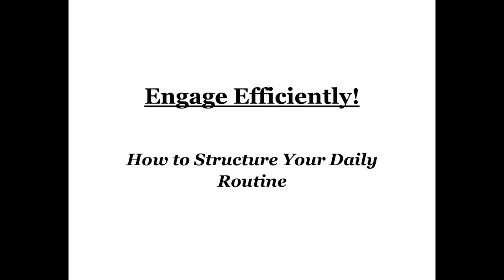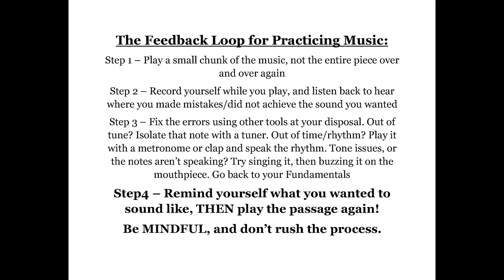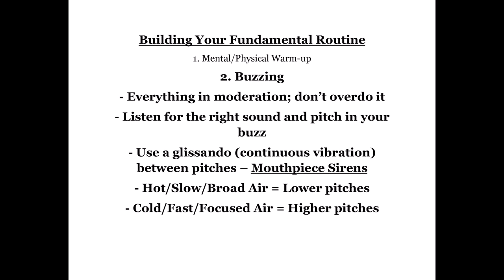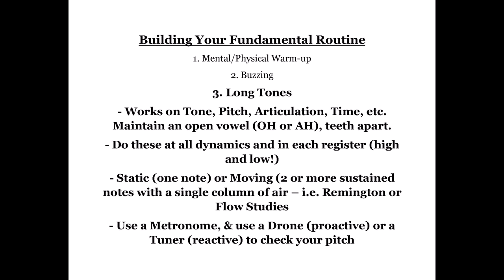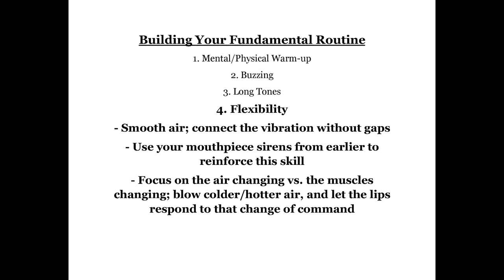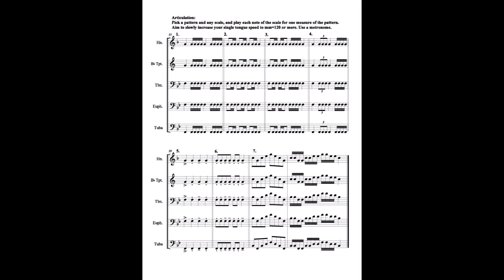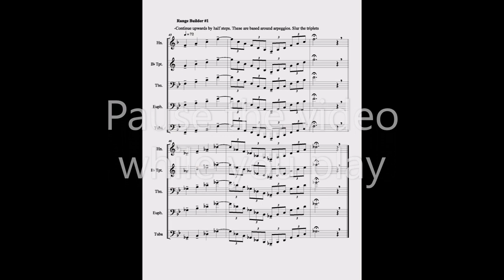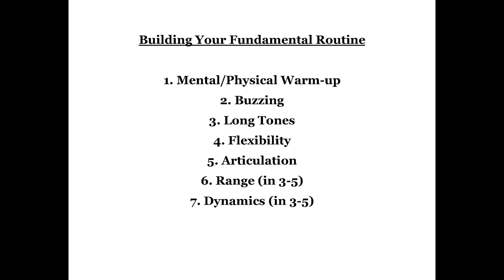“Engage Efficiently - How to Structure Your Daily Routine” with KSU School of Music Paul Dickinson.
“Engage Efficiently - How to Structure Your Daily Routine” with Paul Dickinson. Whether you’re preparing for All State auditions or a solo in band class, how you approach your practice sessions determines how you will perform. This video discusses how to practice your brass instrument in a way that gives you more security and ease in your playing. It will feature a sample play-along daily routine and discussion about principles of brass pedagogy with Dr. Paul Dickinson, Artist-in-Residence for Tuba and Euphonium at Kennesaw State University.